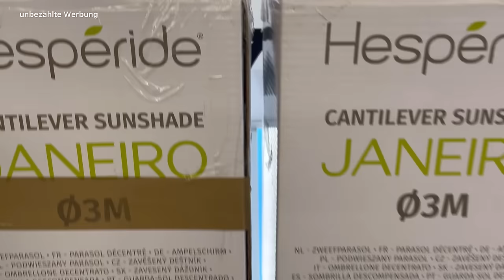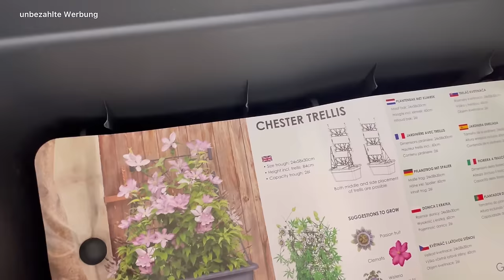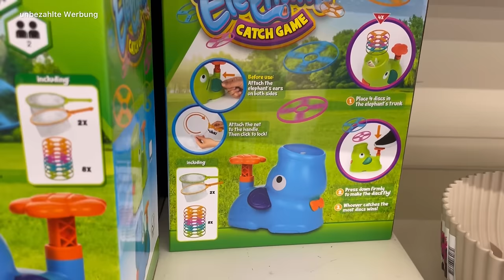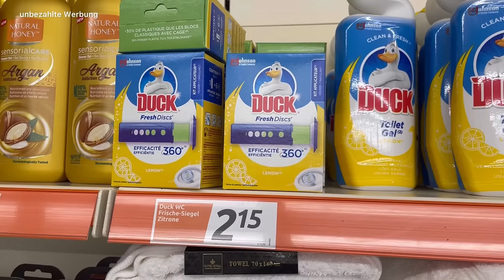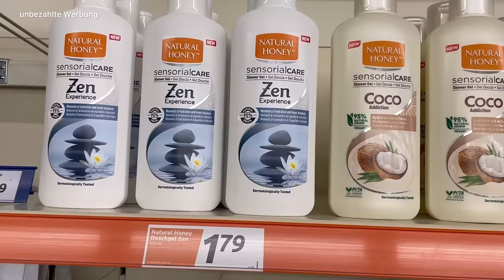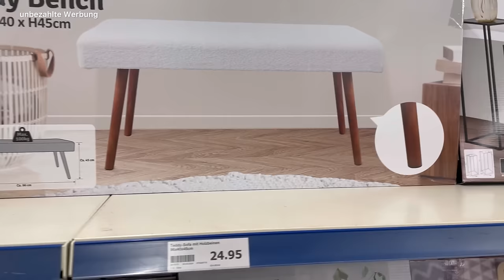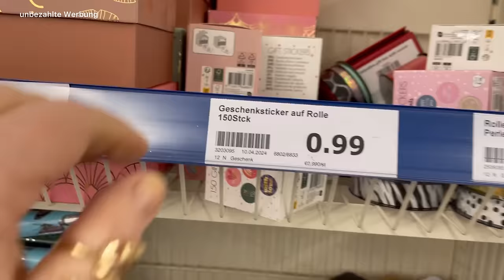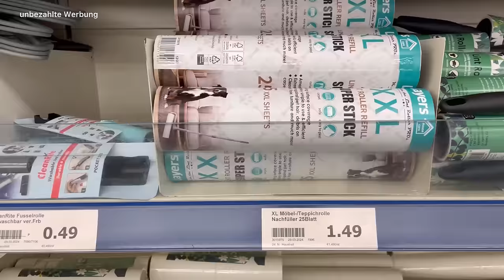💕 Action Haul 💕 Liverundgang 🤩 Wochenangebote ab 17.04. 🫣 und mehr 🤩anschauen👍liken❤️teilen 💕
Aloha,
ich grüße Euch. Heute nehme ich Euch mit durch den Action und zeige Euch die Wochenangebote ab dem 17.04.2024. und noch ein bißchen mehr.

Ephemera Book Bastelsachen

Ephemera Book Steampunk

Ephemera Book Hippie Zoo

Tolle Goldfarbe für Sprenkel

Mein Bullet Journal mit extra dicken Seiten

Reliefpaste zum Schablonieren

Meine Glasunterlage

Karin Brushmarker pro

Sprechender Eierkocher

Geilstes Knoblauchgewürz ever

Kleine Fingerschwämmchen

Mini Schere

Vielen Dank!

Viel Spaß!

Eure Hedwig

Meine Postanschrift:
Hedwig Gedönsrat
Postfach 1135
52532 Gangelt

Bitte keine Schokolade schicken! Danke

Meine Amazonliste. ( vll mal Interessant für den ein oder anderen)